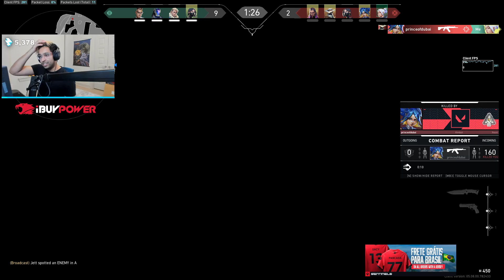SEN ShahZaM JETT GOD VALORANT RANKED GAMEPLAY [Full Match VOD]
✔ Video Edited By : Valorant DAILY
Shahzam plays Jett in Valorant. Valorant Release gameplay. Shahzam Jett Valorant gameplay. Valorant Ignition. Shahzam insane valorant gameplay.